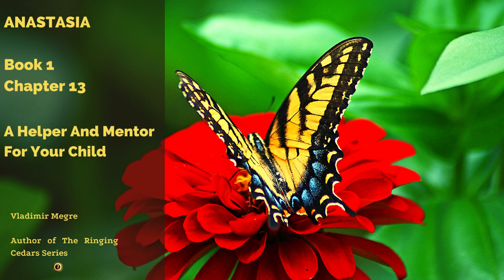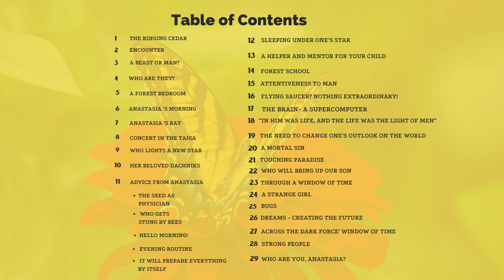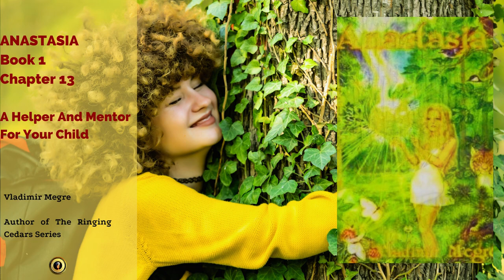Anastasia - Book 1 Chapter 13 A Helper And Mentor For Your Child#audiobook#audiobooks